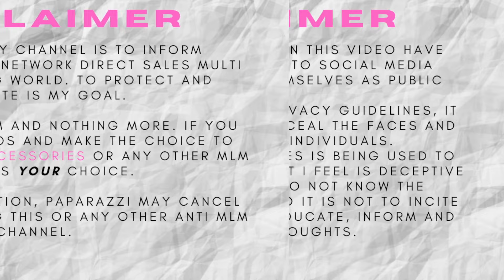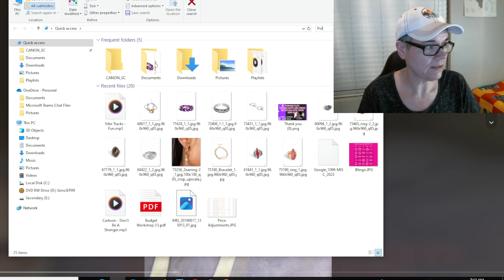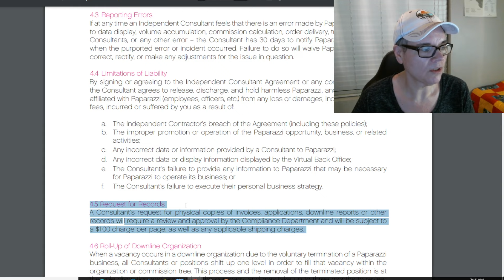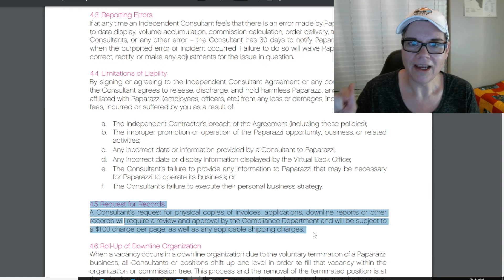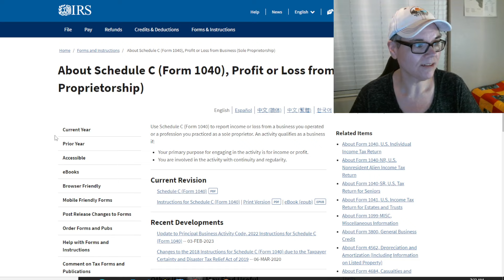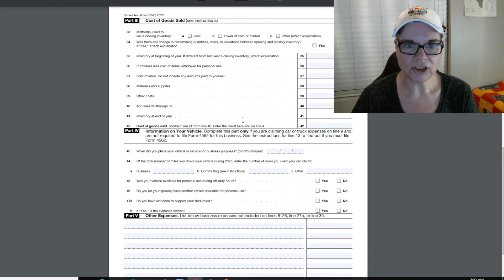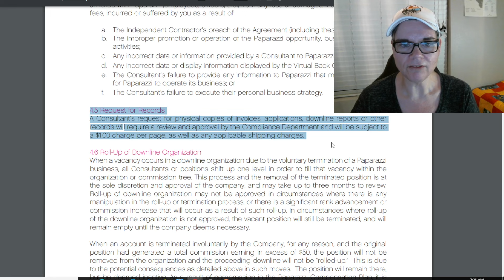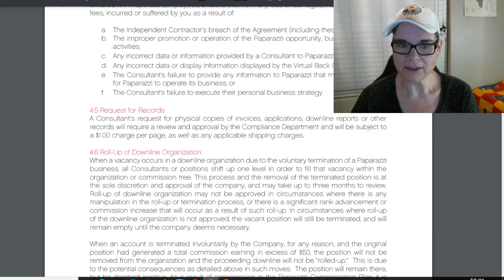FormerConsultant is Upset about Taxes Reaction to Tiktock Video